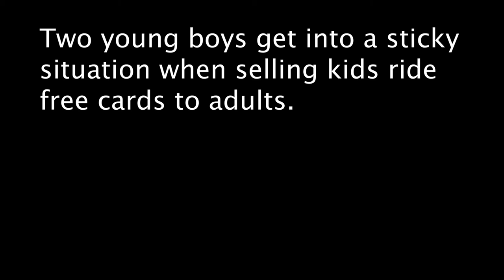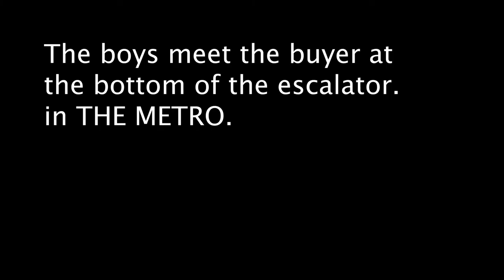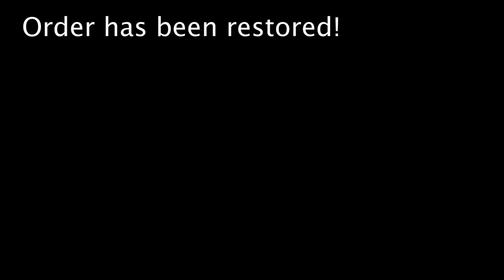Short Film, Jonathan Morris